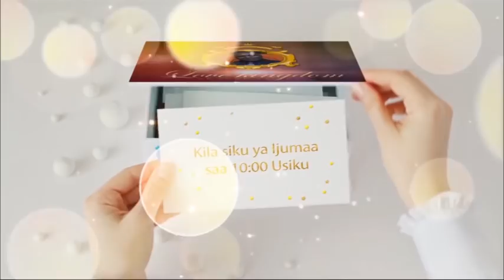KUBADILIKIWA NA MPENZI INAVYOKUWA.BY DR PAUL NELSON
Mpenzi amebadilika na haleti utamu mwingi kama paale mwanzo, imekuwaje? Katika michezo mara nyingi utamu unakuja kwa mshindi  je ni wapi umeshindwa utamu akapelekewa mwingine? UKIONA huna raha na mpenzi wako tambua unajiona kama umeshindwa na watu wanakuzomea na hakuna anaefurahia kuzomewa.Mchezo haujaisha kwa mada hii unaingia sehemu ya pili ya mchezo kabla ya firimbi ya mwisho.